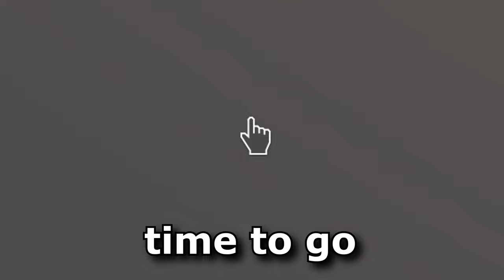When you try to make a SM Mod with bad luck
IT may happen to you